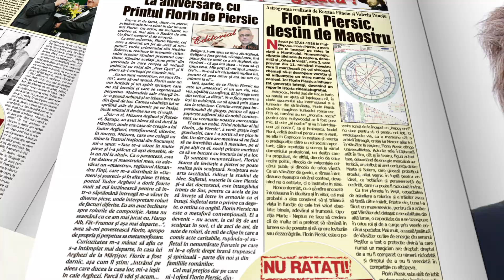Piersic de 85 de ani! Revista „Taifasuri” îl cinstește pe „Mărgelatu Șaptecai”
Piersic de 85 de ani! Revista „Taifasuri” îl cinstește pe „Mărgelatu Șaptecai” cu 14 pagini de excepție! La mulți ani, Florin! România te iubește!

Florin Piersic împlinește pe 27 ianuarie 85 de ani. „Mărgelatu Șaptecai” este cel mai iubit Artist din România și revista „TAIFASURI” îi dedică 14 pagini de excepție, cu multe surprize pentru cititori.

Florin Piersic a dat viață multor personaje devenite legendare prin harul său actoricesc. Și-a construit zeci de roluri de compoziție cu o pasiune arzătoare, dusă spre perfecțiune.

Florin Piersic este și la 85 de ani Făt Frumosul scenei, Harap Albul ecranului. „Actorul sufletului meu” îl numea marele dramaturg Marin Preda. A fost, este și va fi mereu „Actorul sufletului” pentru milioane de români, oriunde duc aceștia spiritul mioritic în toată lumea.

Revista „TAIFASURI” îi dedică lui Florin Piersic numărul din această săptămână, pe care îl veți putea citi începând chiar din ziua împlinirii celor 85 de primăveri perpetue ale „cărții de identitate”, doar 18 în inima sa mare dedicată patrimoniului cultural românesc.

14 pagini de excepție vă dezvăluie în revista „TAIFASURI” aventuri, iubiri, roluri, gânduri – ale lui Florin Piersic și despre Florin Piersic. De la debutul actoricesc, pe scena Teatrului Național din Cluj, când avea doar 17 ani, la sold out-urile celor doi „Singuri în noapte” din lunile premergătoare invaziei distrugătoare a coronavirusului SARD-CoV-2 care ne-a schimbat pentru totdeauna viețile.

Povestea nefardată a rolurilor definitorii din cariera sa de peste 65 de ani aduce în lumina reflectoarelor „TAIFASURI” momente inedite, puțin cunoscute publicului care îl iubește ca pe un erou național și umplea până la refuz sălile de teatru și cinematografele în care putea fi „vizionat” live sau pe pânză Florin Piersic.